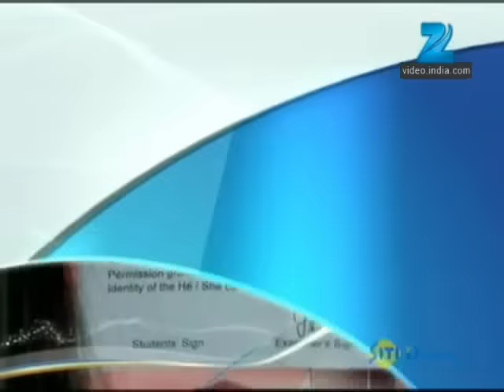Afsar Bitiya | Ep.18 | Pintu कहा खींच के लाया Krishna को? | Full Episode | ZEE TV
Show Name : Afsar Bitiya
Producer/Star Cast : Mitali Nag, Kinshuk Mahajan, Meena Mir, Shahbaz Khan
Episode No : 18